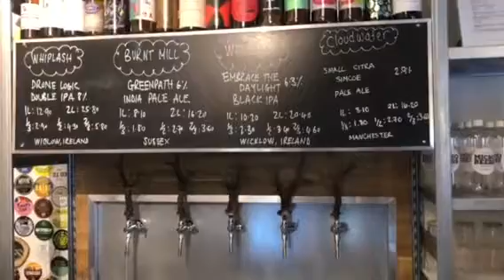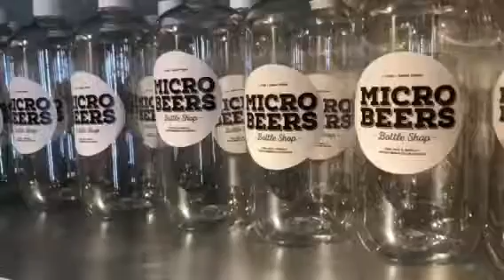Micro Beers host Boozers without Borders' Help Refugees charity night in East Sheen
Boozers without Borders held their first charity event in south west London last week, at East Sheen’s Micro Beers.

The evening, which included a beer-themed quiz and a silent auction, was named Sheen Gose Sour, a pun on the German sour beer called Gose and raised money for Help Refugees.

It is a charity close to the heart of co-founder Ian Gordon who went to volunteer in the migrant camp in Calais.

Alongside Matt Bonnamy, the pair wanted to combine their love of craft beer with raising money for a good cause and established Boozers without Borders in 2016.

The event was hosted by Sean Looney, managing director of Micro Beers, who set up the craft beer bottle shop with his father in the same year.

It is one of the only bottle shops between Putney and Richmond catering for craft beer fans and aims to showcase and promote local breweries as well as those across Europe.